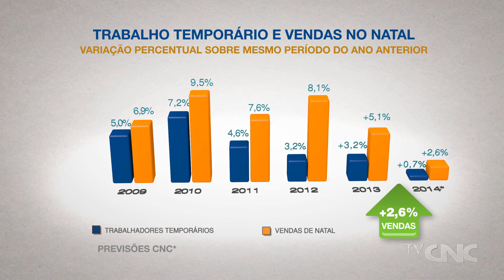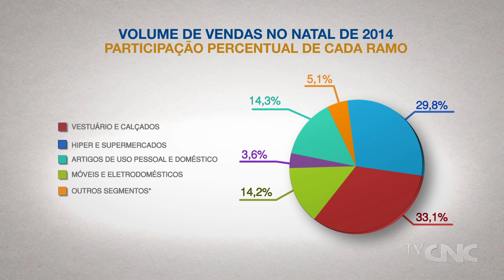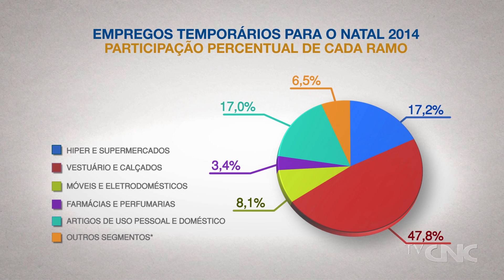Previsão de vendas para o Natal deve impactar contratação de temporários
Varejo deve ter crescimento de 2,6% em relação ao mesmo período do ano passado. Vendas para o fim do ano devem movimentar R$ 31,7 bilhões no comércio